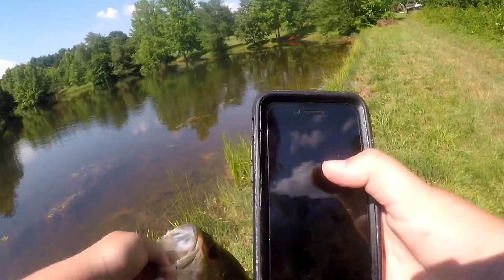fishing for big fish on 4TH of JULY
Hope u like today’s video. It was a lot of fun to make. Comment if your liking the content that I’m providing.

My social